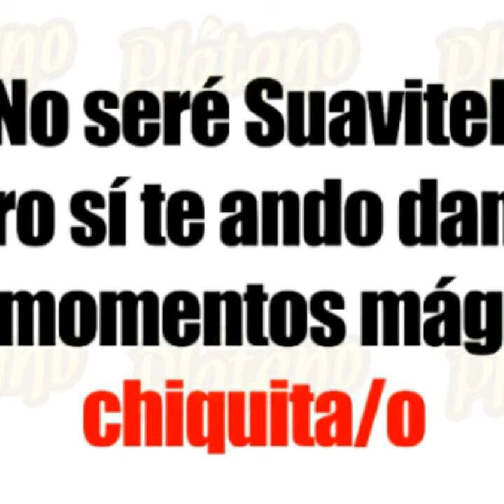FURIA NORTEÑA DE CHIHUAHUA ( flor del campo )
Una cumbia del mismo album de FURIA NORTEÑA DE CHIHUAHUA ...2009.
Mil disculpas por cualquier inconveniencia y  lo mal editado del video pero pues de algun modo tenemos que aprender.